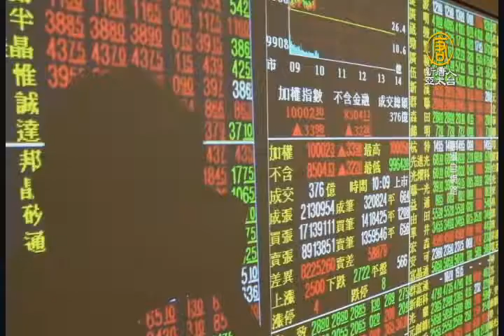【新唐人/NTD】本周第二次！台股再攻上萬點大關｜台股｜萬點｜台積電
儘管台積電4月營收下滑幅度超過市場預期，但今天股價，早盤只有小幅下跌1.5塊後，就翻紅，加上原物料族群止跌、金融股撐盤，台股開平走高，指數在10點05分的時候，再度站上萬點，最高來到1萬09.08點，不過11點後再度回落，目前暫收在 9977.32點。